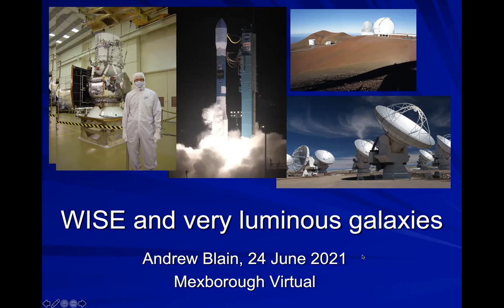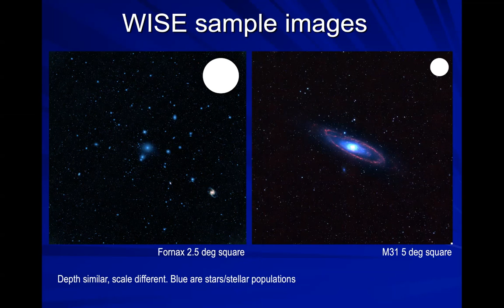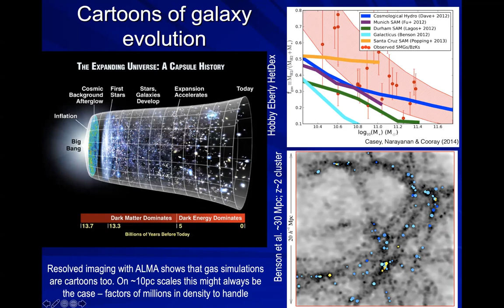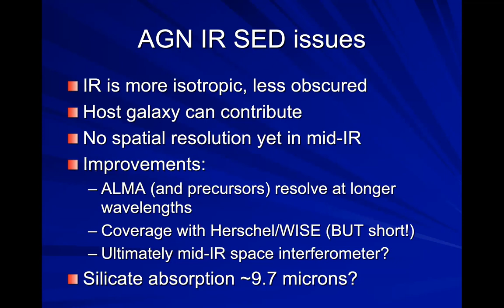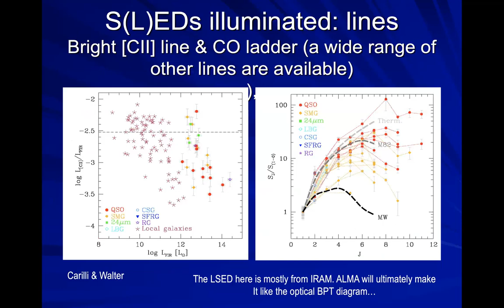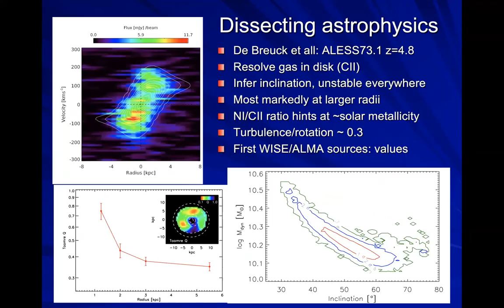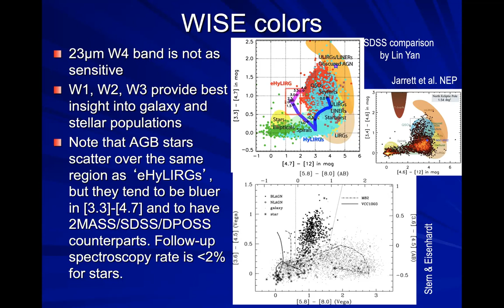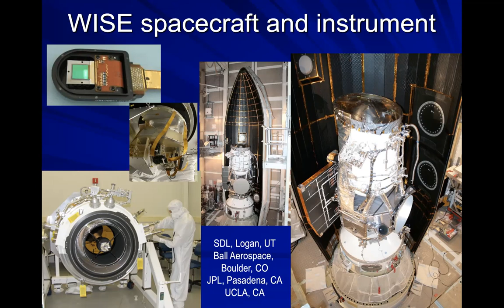MSAS webinar#62 'Observational Astronomy' talk by Prof. Andrew Blain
MSAS was joined by Prof. Andrew Blain who is “Professor of Observational Astronomy” at the University of Leicester, to give a talk. He's worked on a variety of problems in astrophysics, mainly associated with infrared work, including with the JCMT telescope in Hawaii, the Spitzer Space Telescope, the WISE all-sky survey in 2010, the Herschel Space Observatory, and ALMA.